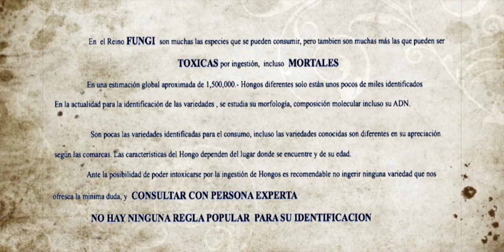CANTHARELLUS Freisii- 19yT -Hongos Basidiomicetos-